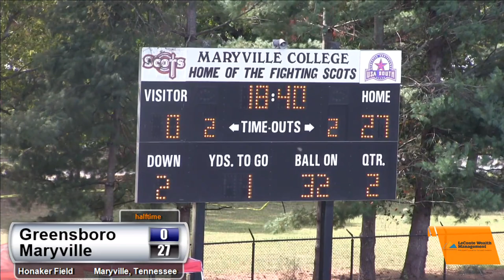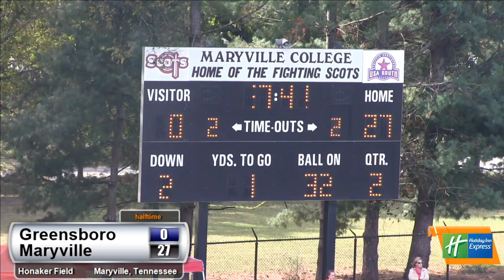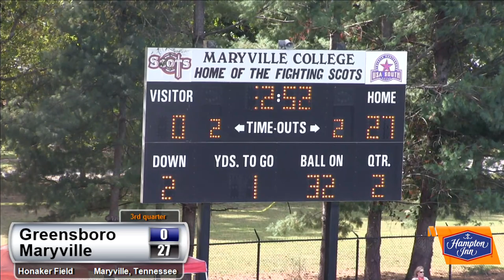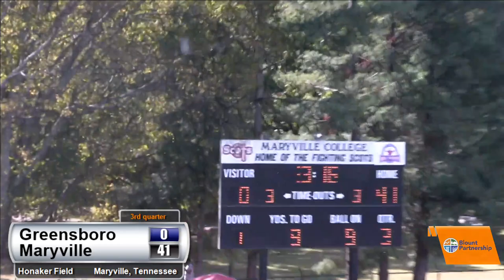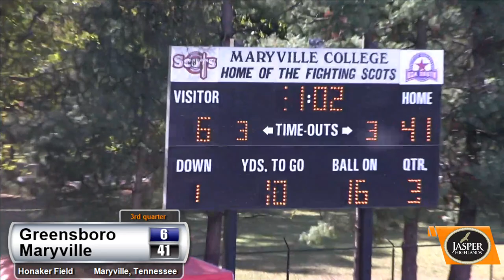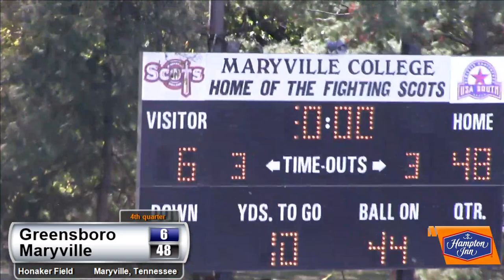Maryville College Football hosts Greensboro